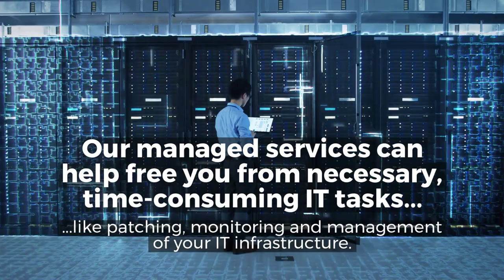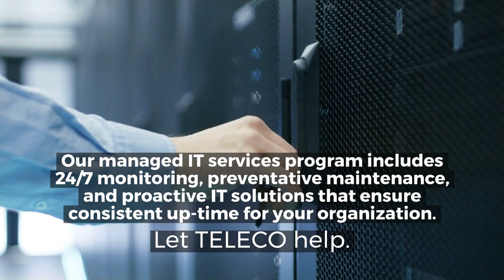Managed IT Services - Managed IT Company - TELECO Inc.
We know that the network is the backbone to your technology infrastructure. Our managed IT services is designed to give you 24/7 peace of mind, freeing you to focus on driving your business.

At TELECO, we believe every company deserves world class security to protect their data from threats both inside and out. We safeguard email, network, data and applications with innovative solutions that grow and adapt with our customers progress. TELECO recognizes that IT services can vary among business types and sizes. We offer customized solutions with structured pricing and ensure information systems will continue to run securely and efficiently.